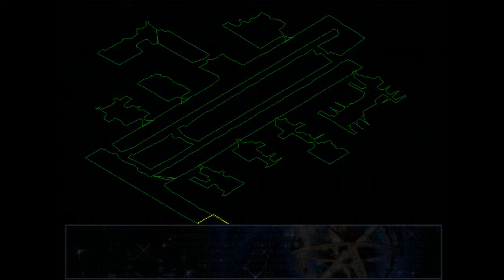Septerra Core 123: Slow Going...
Why Maya put these teams together like this is way beyond me.  This is certainly the hardest part of this dungeon as you're given probably the worst party to begin with.

This... this is going to suck.